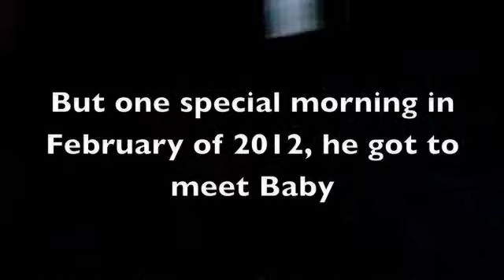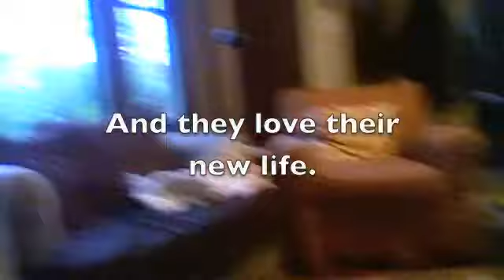New Baby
We just became foster parents to one of the sweetest, cutest babies you will ever see and we are in love!